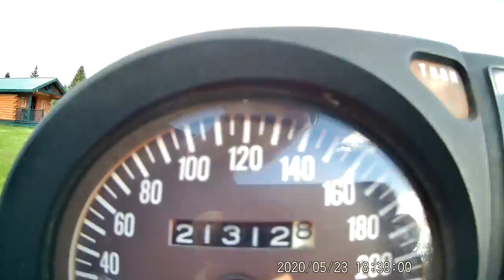1978 GS750E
Check video